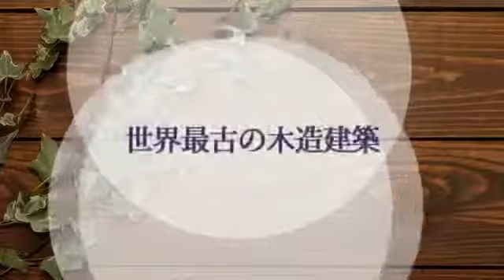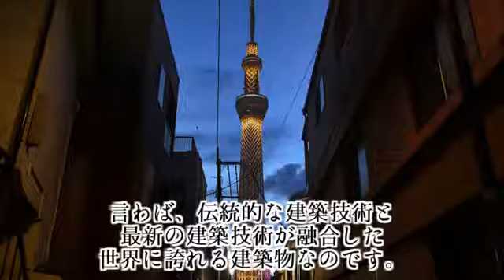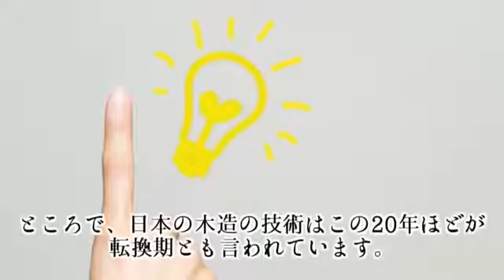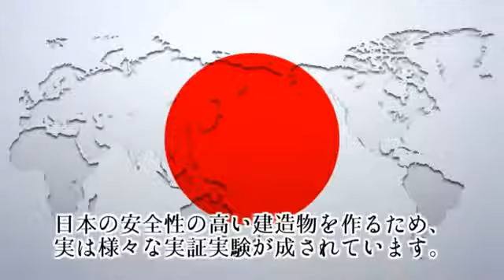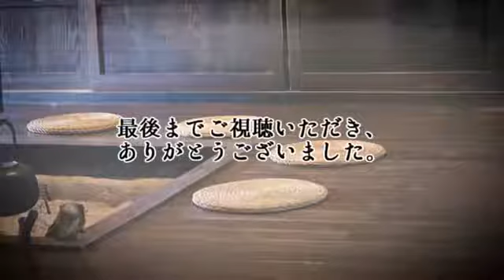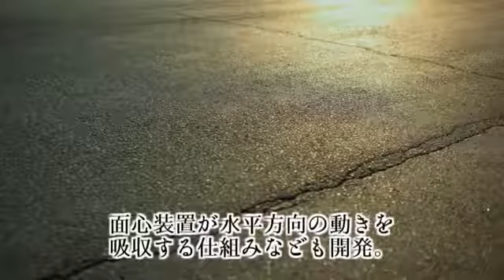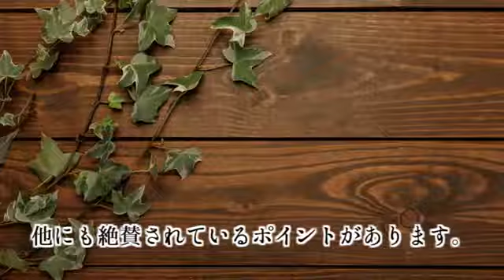日本の大工たちの圧倒的な技術力に外国人が衝撃『日本は別格だ…』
海外が感動する日本の力！日本は地震大国だからこそ、その技術を進化させる必要に迫られているのです。それゆえ、技術進歩も激しく、世界か.

Youtuber並みに稼いでる素人が滅茶苦茶いるって知ってた？ しかも！顔出し、声出し、撮影なしってマジ？ 詳しくは説明文の中のアドレスをクリッ.